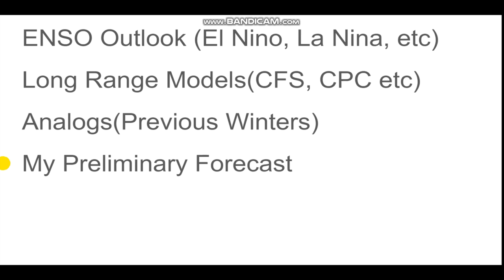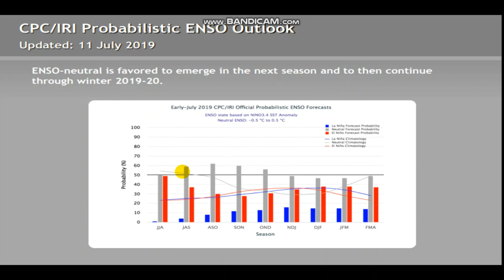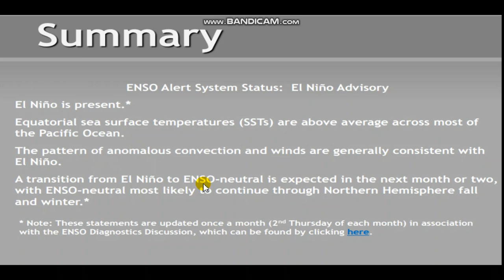Exciting U.S Winter Forecast 2019-2020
Hello Everybody! My winter outlook is out! Hopefully you enjoy(ed) watching!